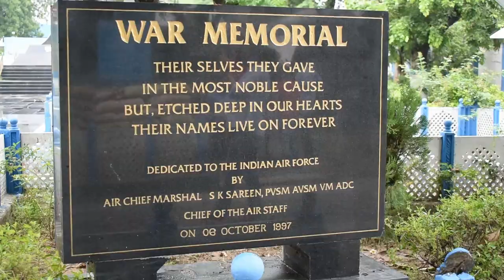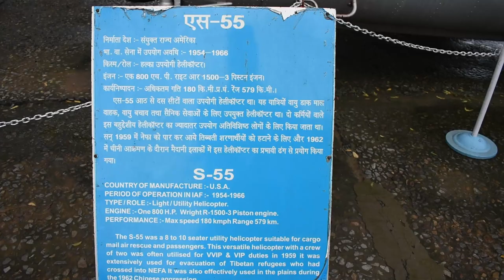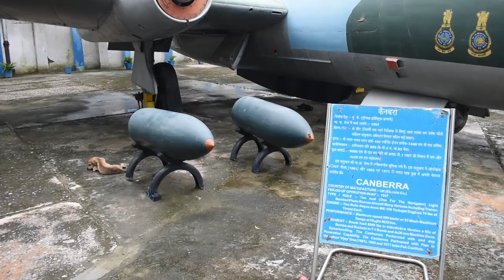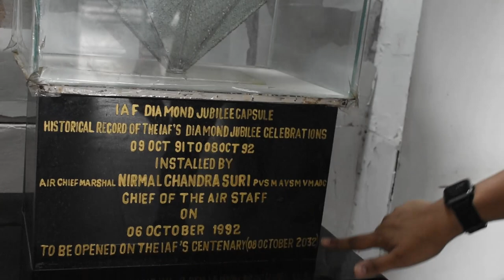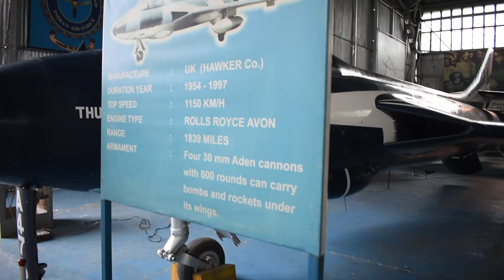Visit Indian Air Force Museum | A proud moment for every Indian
We were lucky to get the chance to visit the Indian Air Force Museum last Sunday.

It was a moment of great pride and learning as we came to know a lot about Indian Air Force which we generally don't know.'

A visit to the Indian Air Force Museum is a must if you are in Delhi. Watch my complete video and feel the thrill.